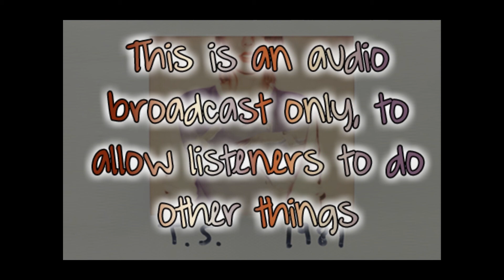The 1989 Tay-Tay Tag (Part 3 of 3)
Hey, everyone! This is the 3rd part (of 3) of my 1989 Taylor Swift Book Tag. I broke it up into 3 pieces because the full vid is 45 minutes (there's like 30 questions in this tag, omg).

This is an audio broadcast only, so that peeps can listen and do other things at the same time. Hope you enjoy and let me know what you think. :)